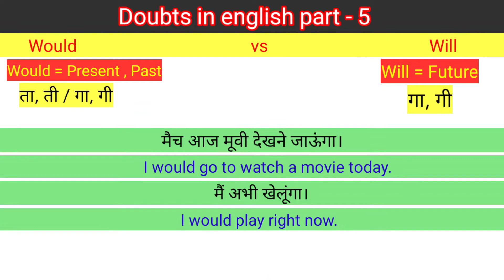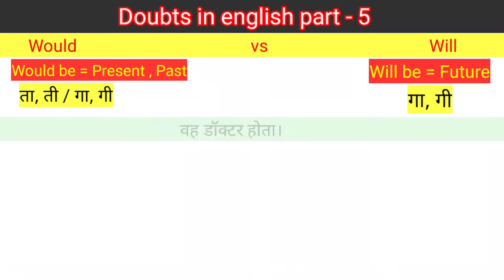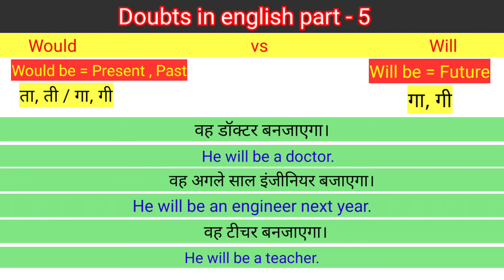Would vs Will, Would be vs Will be, Would be + ing vs Will be + ing By Mohd Akram.